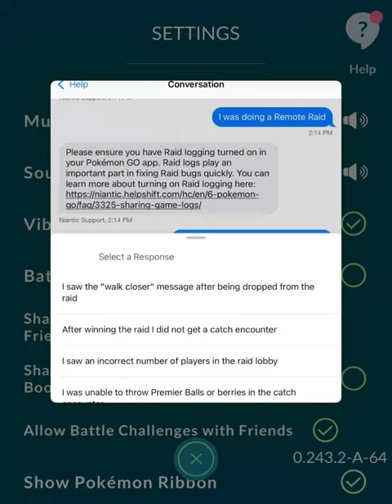How to get free remote raid pass#shorts